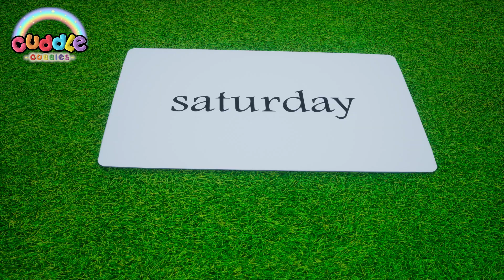Days of the Week Song 🎵📅 | Fun Learning for Kids | Cuddle Cubbies Story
Join us for the Grand Episode of Cuddle Cubbies where learning meets fun! 🎉 Our adorable cubbies are here to teach, sing, and play with you. Enjoy nursery rhymes, children’s songs, and educational videos that make learning a delightful adventure. 🌟

What you’ll find in this episode:

🎶 Catchy nursery rhymes
📚 Fun learning activities
🐻 Cute and cuddly characters
🎉 Interactive and engaging content

Let’s learn, sing, and have fun together with Cuddle Cubbies! 🌈